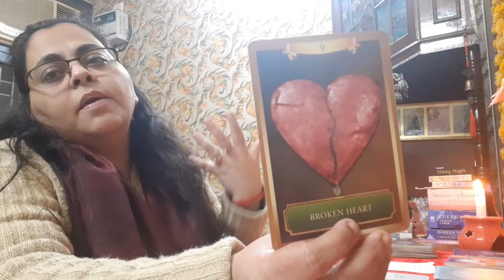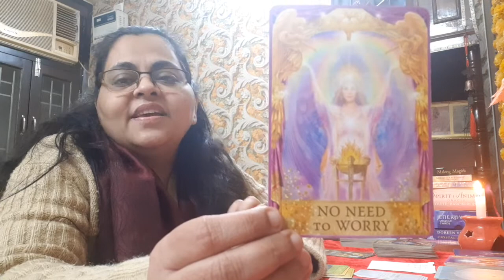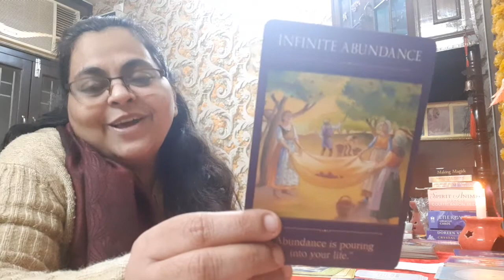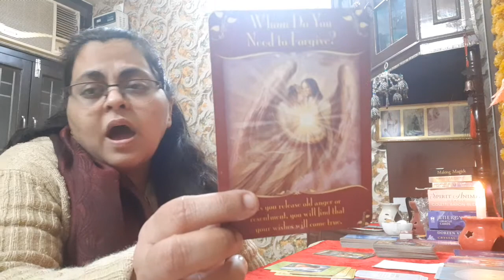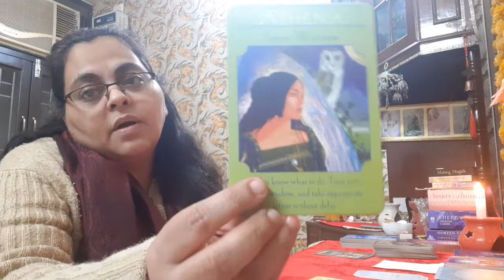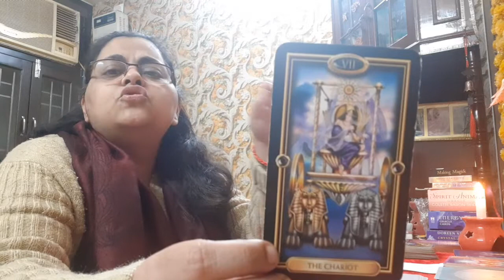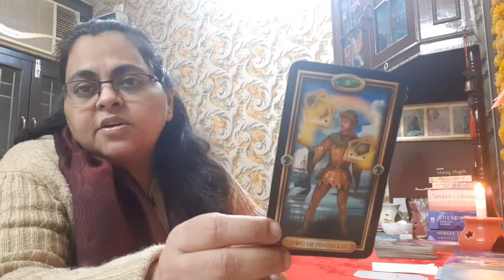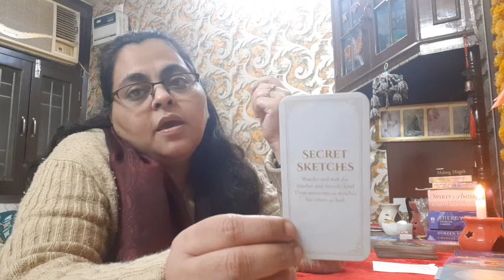कैसा होगा वर्ष 2022 |किसी भी महीने की 8, 17, 26 तारीख को जन्म लेने वालों के लिए विस्तार से जानिए I